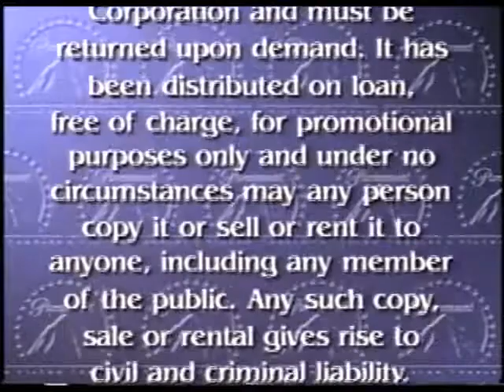Opening to Leapin' Leprechauns! (1995) - 1995 Screener VHS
Synopsis: A man tries to build a theme park on top of land that's secretly the home to friendly Leprechauns.

In order:

1. Paramount Logo
2. Leapin' Leprechauns! (1995) Trailer + Screener Promo
3. The Brady Bunch Movie (1995) Trailer + Screener Promo (Actually a favorite of mine along with the sequel. Don't judge me!)
4. Paramount Feature Presentation ID
5. Warning Screen
6. FX Notice
7. Paramount Pictures Logo
8. Moonbeam Entertainment Logo